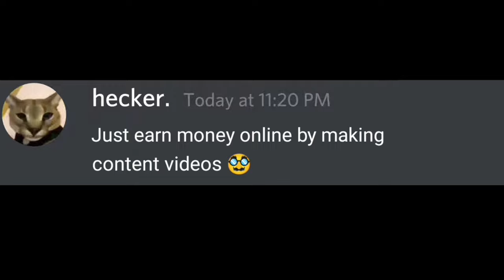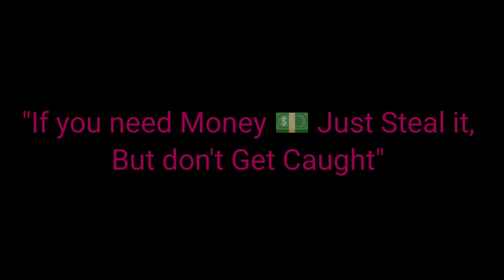how to make content easily beluga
how to make content by beluga, how to earn money easily

or I will Bite you

NOTE :- I own this video & Every single thing is creating, editing, concept etc... in this video is created by Me.